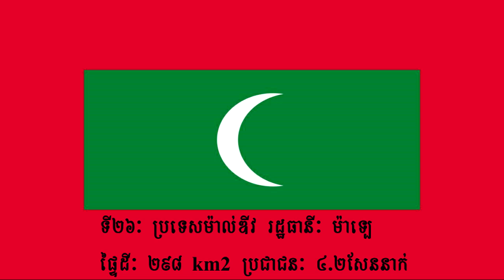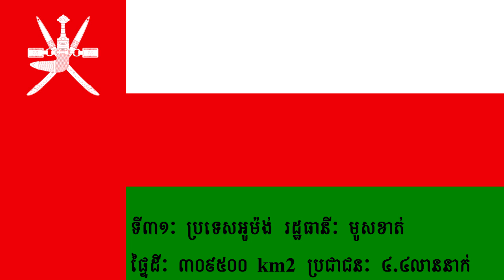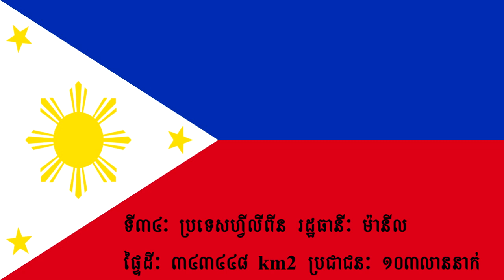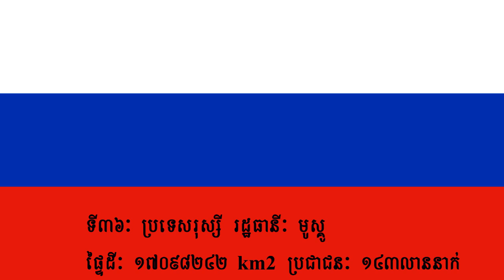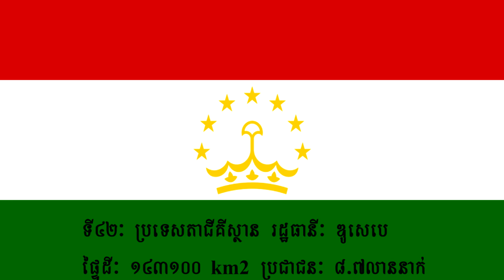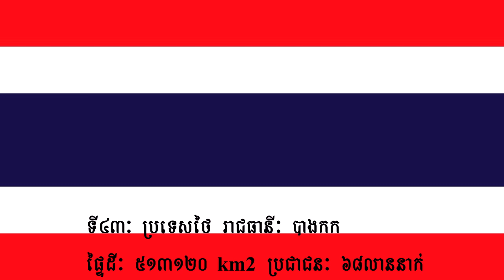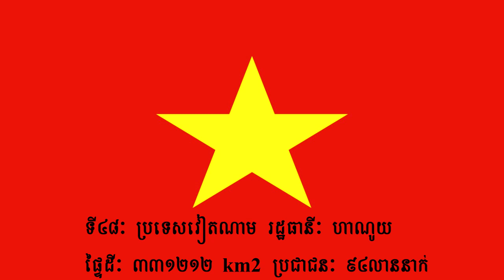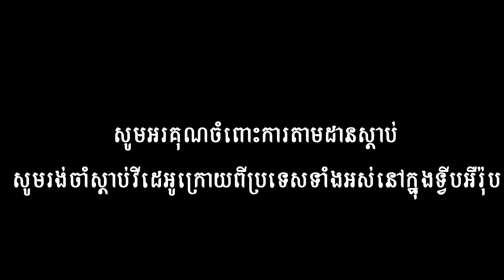មកស្គាល់ប្រទេសទាំងអស់នៅក្នុងទ្វីបអាស៊ី ភាគ២ Asian Countries Part 2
- វីដេអូនេះបង្ហាញពីប្រទេសទាំងអស់នៅក្នុងទ្វីបអាស៊ី ភាគ២
- រីករាយជាមួយវីដេអូ
- អរគុណច្រើន